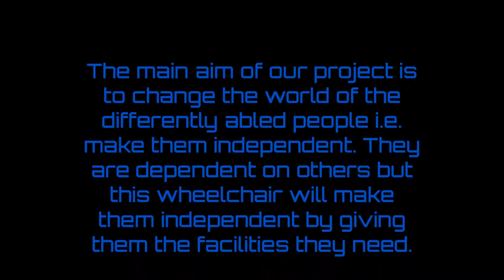IoT Wheelchair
This is the official trailer of IoT Wheelchair powered by Intel Galileo